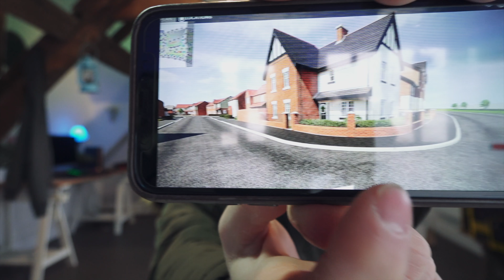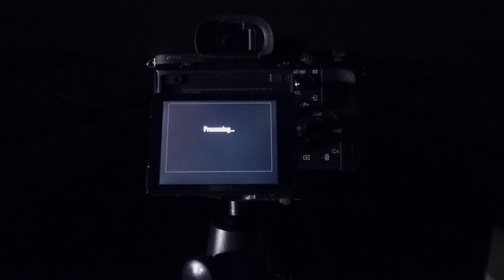YouTube BOUGHT me my FIRST HOUSE!! *FINAL PLANS*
Products featured in this video:
• Bendy Tripod
• My Bag